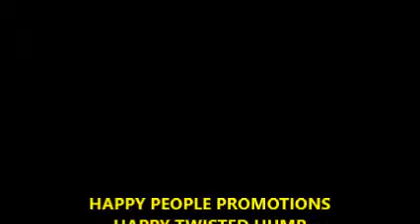HAPPY JAM Shooting Star